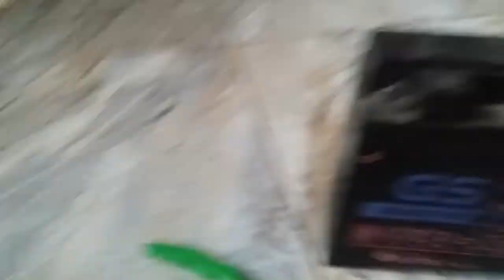MENGGUNAKAN OBENG TESPEN DC?